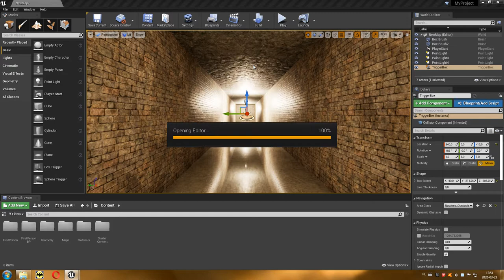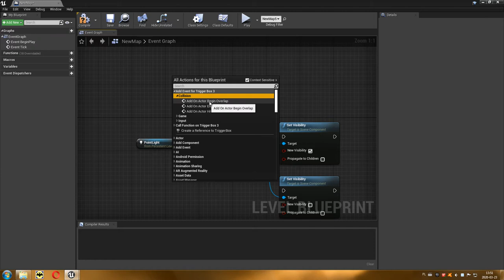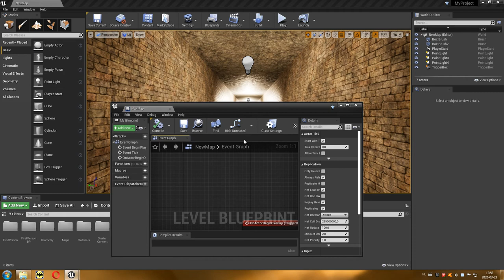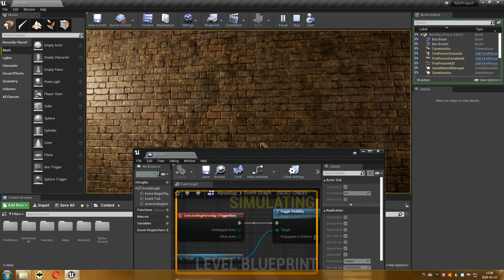16 Projektowanie Poziomów - Trigger (Blueprint)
W tym odcinku zmodyfikujemy nasz pierwszy skrypt Blueprint dodając do niego najczęściej wykorzystywany element w interakcji z graczem, a mianowicie "włącznik" (spust z ang. trigger).